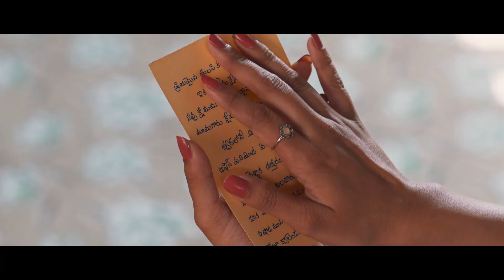Katha Keli Teaser | Eesha Rebba | Baladitya, Ayushi | Racha Ravi | Satish Vegesnaa